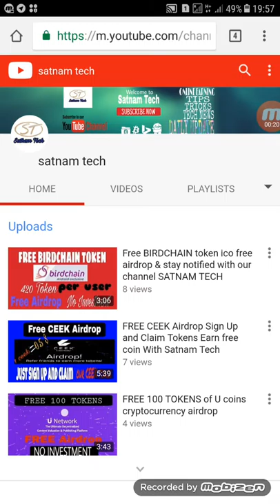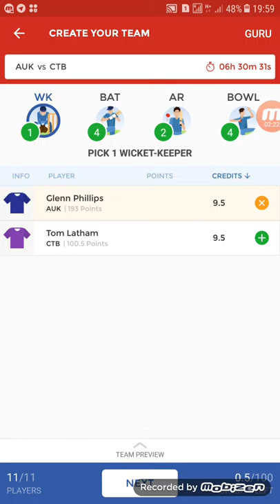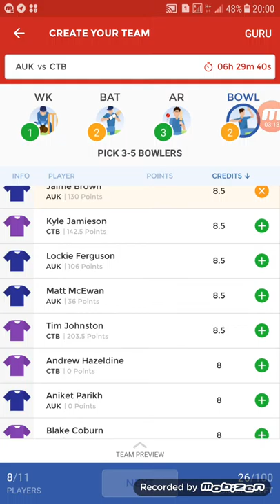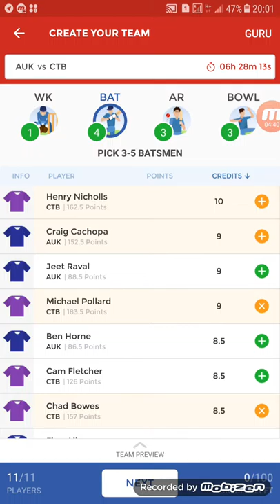Dream 11 team Auk vs Ctb prediction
Welcome our channel SATNAM TECH
Telegram USER name - @Satnam7798
Twitterusername - @Satnams75919172
Dream 11 team auk vs ctb